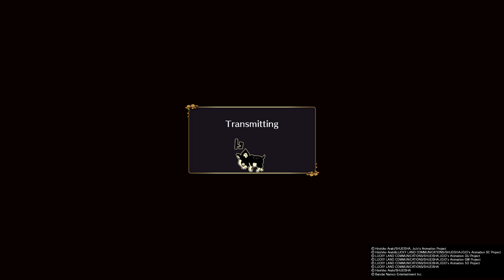JoJo's Bizarre Adventure: All-Star Battle R_ep.Ora Ora Ora Ora Ora PT.13